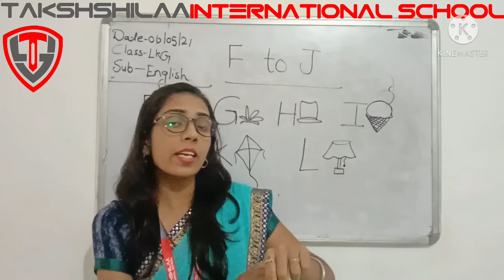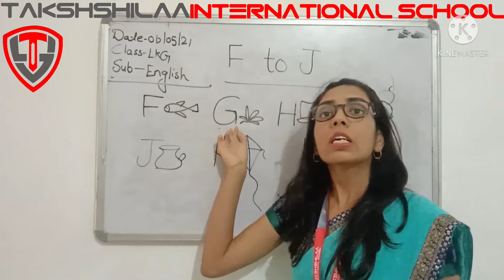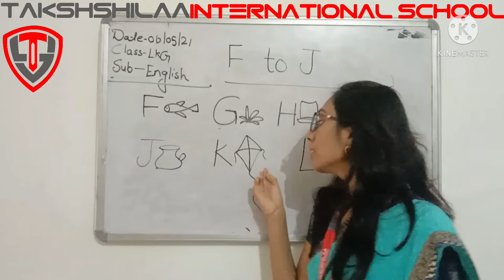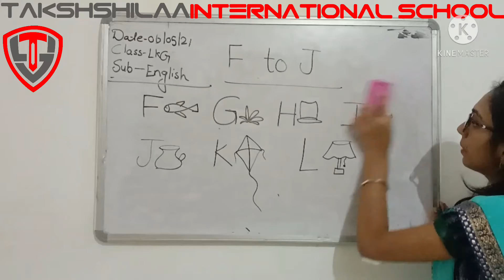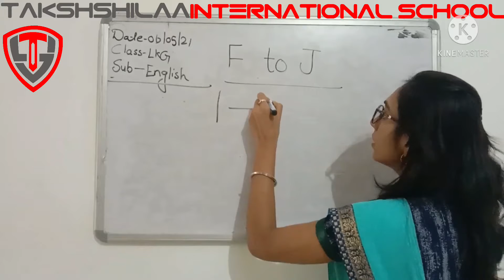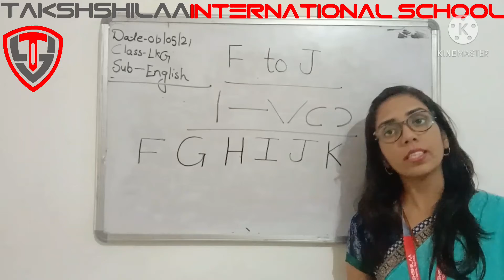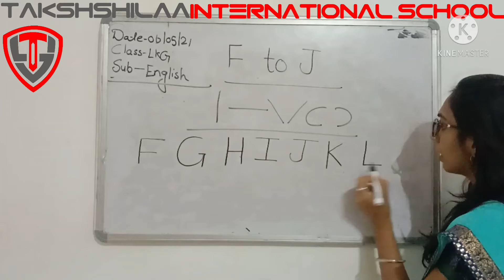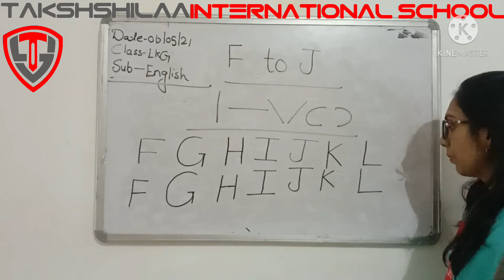Grade - LKG, Subject - English, Topic - Alphabets F to J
In this video we'll learn Alphabets F to J.